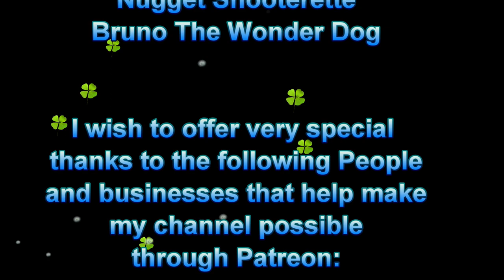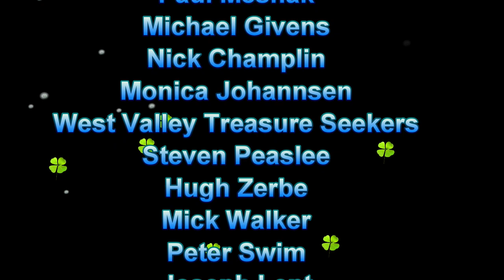Castle Hot Springs Loop Part 3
Here is part 3 of this amazing drive through the Arizona Desert, so grab a soda, beer, or other beverage, and let's get rolling.

Nugget Shooter Metal Detector Sales NEED A NEW GPX 6000 METAL DETECTOR?

Mail:
Bill Southern
Morristown, AZ